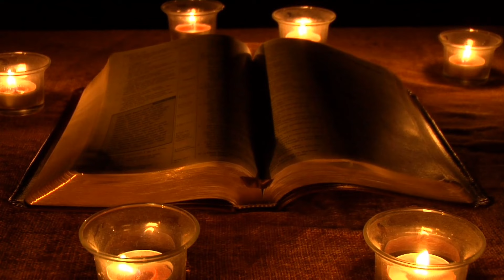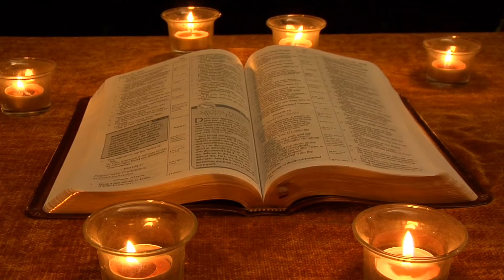After Dark Episode 4 - Great Amherst Mystery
The lives of a family in Nova Scotia are upended after a scary event involving 18-year-old Esther Cox. Some call the ensuing months to be a giant fraud; some, one of the best ever documented cases of a poltergeist in history.